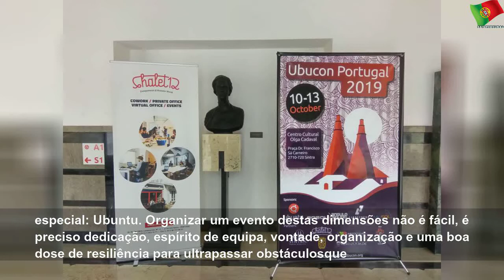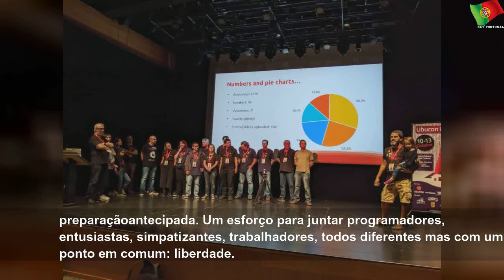A 4º edição da Ubucon Europe em Portugal foi um sucesso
sexta-feira, 18 de outubro de 2019
A 4º edição da Ubucon Europe em Portugal foi um sucesso | Sky Portugal